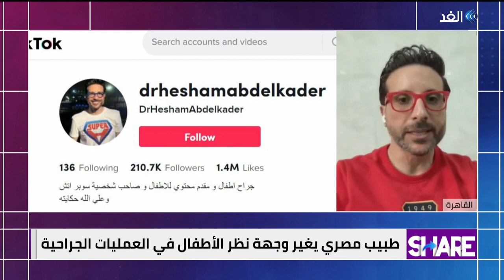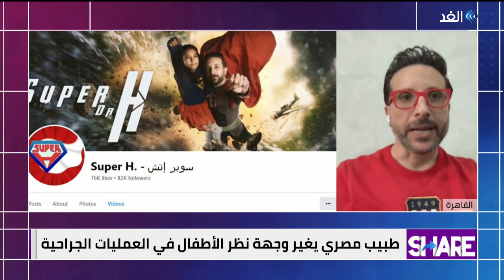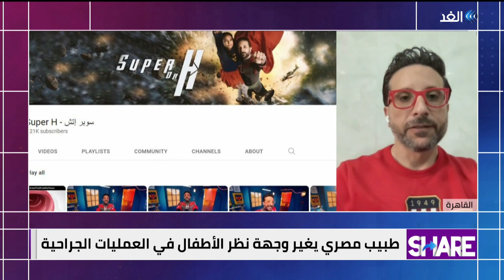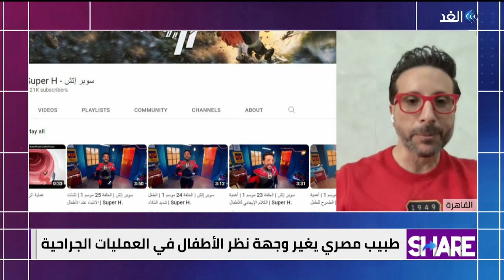جراح أطفال يبتكر شخصية بطل خارق لمقاومة الخوف من الأطباء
كشف هشام عبد القادر، الشهير بـ «سوبر إتش»، طبيب أطفال ومقدم محتوى للأطفال تيك توك، تفاصيل بدايته مع السوشيال ميديا، موضحا أن الأسر نجحوا في تخويف أبنائهم الصغار من الأطباء.